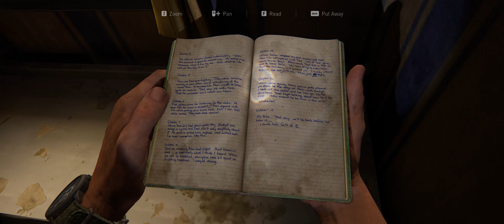The Last of Us Remasterd PC Wide Screen 4K PC Gameplay